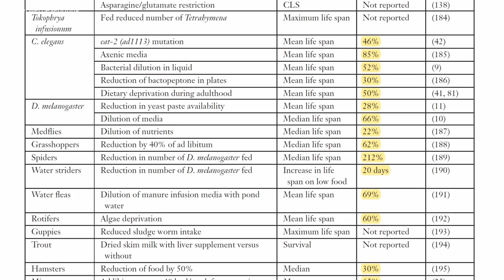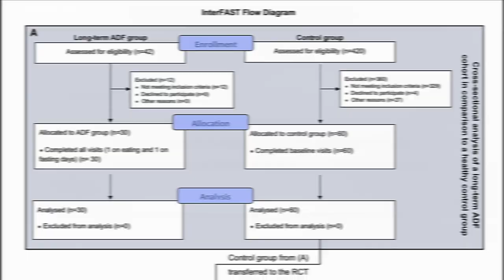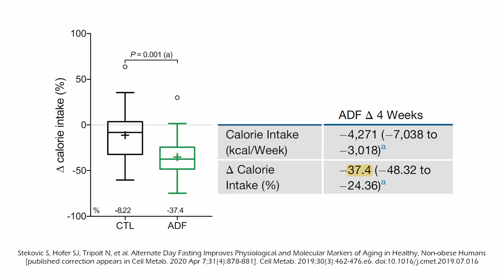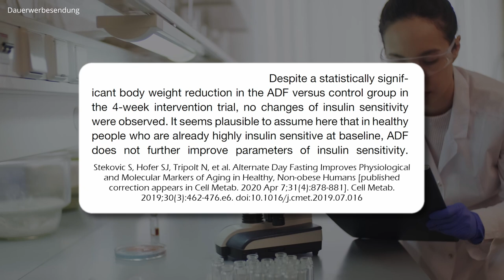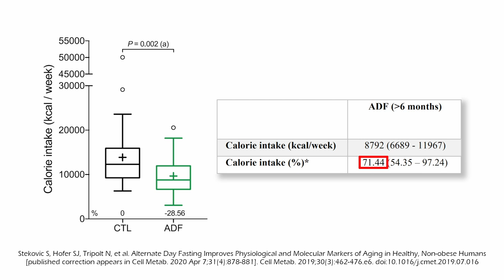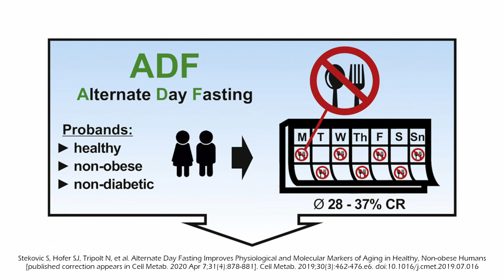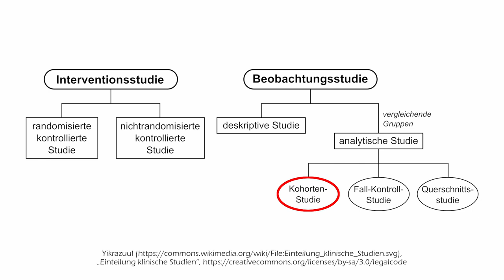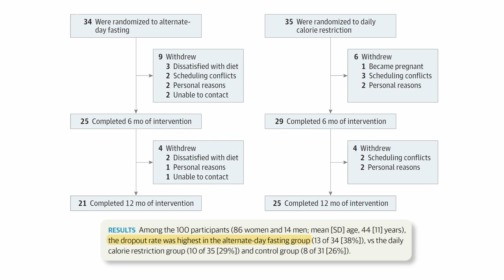Alternierendes Fasten: Gesund oder gefährlich? | Studienanalyse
In diesem Video stelle ich dir die Ergebnisse einer Studie vor, in der die Auswirkungen des alternierenden Fastens (10 in 2 Fasten) auf den Stoffwechsel gesunder, nicht übergewichtiger Personen untersucht wurden.

📖 Inhalt
00:00 Einleitung
01:41 Das Studiendesign
02:54 Die Ergebnisse
07:09 Bewertung der Studie